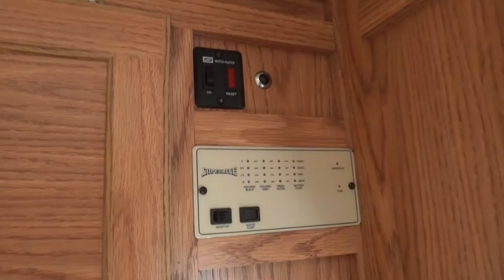2007 Weekend Warrior Superlite 2100FK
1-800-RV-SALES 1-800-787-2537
2007 Weekend Warrior Superlite 2100FK

3332 Paul S. Buchman Hwy, Zephyrhills, Florida 33540